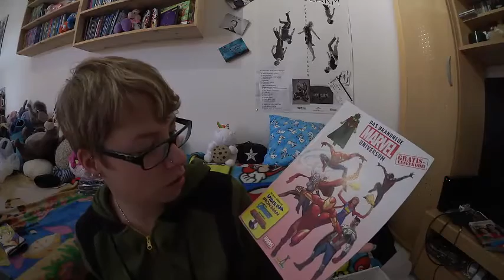Lootchest Unboxing #13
Hallöschen ihr da
Schön das ihr da seit.
Heute seht ihr endlich die Lootchest vom Monat August.
kommt etwas verspätet wegen Urlaub aber es ist nie zu spät.
Viel Spaß

Diese Sims Games Verwende ich:
Sims 4
Bundel 1
An die Arbeit
Zeit für Freunde

Canon Legria Mini X
Meinem Laptop sehr ähnlich (hab nur mehr speicherplatz)
Mein Handy
Totoro Handyhülle S6 Edge
Induktiveladestation Captain America
Meine Uhr
Mein Stativ

Das bedeutet, dass ich je nach messbarem Erfolg eine Provision erhalte.
Der Link ist lediglich ein Vorschlag von mir, wie ihr schnell zu den Produkten gelangt.
Ob und wo ihr kauft, ist selbstverständlich euch überlassen.
Es kostet euch jedoch nichts und hat auch weiterhin keinen Einfluss auf den Preis des Produkts.